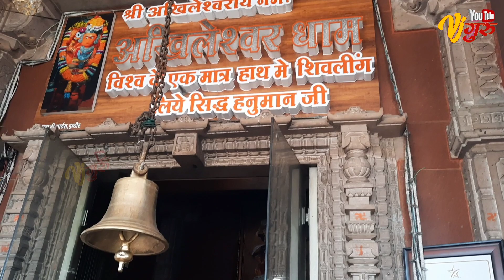Akhileshwar Dham Hanuman Temple | हनुमानजी शिवलिंग के साथ | Vjguruvlog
💯______Subscribe Kar Dena Guyz______💯

Hallo Guys Wellcome Back to Vjguruvlog,

आज के वीडियो मै हम जिस मठ मै पहुचे है यहाँ बाबा हनुमानजी अपने हाथो मै शिवलिंग लिए साक्षात् उपस्थित है, साथियो इन्दौर से 45 किलोमीटर के लगभग अत्यंत ही शांत वतावारण मै विराजते है हमारे बाबा बजरंगी, अखिलेश्वर धाम के नाम से प्रचालित यह स्थान बहुत ही सुन्दर एवं शान्ति प्रदान करने वाला है और यहाँ बाबा स्वयं विराजते है पूरा वीडियो जरूर देखे बाबा के दर्शन लाभ भी जरूर ले और वीडियो को लाइक व शेयर भी जरूर करें.

akhileshwar dham hanuman mandir

अखिलेश्वर धाम

OkhleshwarHanumanMandir

okhleshwarhanumanmandir

Hindutemple

DevDarshan

World record Ramayan Path

विश्व की एकमात्र हनुमान मूर्ति शिवलिंग के साथ

Hanuman ji okhla

Akhileshwar dham kese jae

Distance from indore

Indore icchapur highway

Thanks for watiching guys ❤️
 Keep supporting 💫